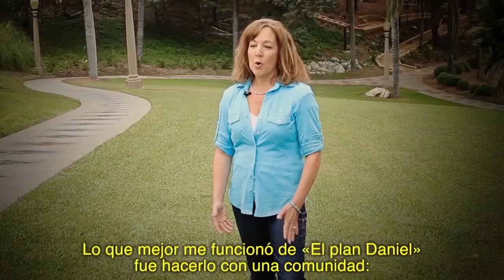El Plan Daniel - Testimonios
«El Plan Daniel: Cuarenta días hacia una vida más saludable», por Rick Warren, el Dr. Daniel Amen y el Dr. Mark Hyman, es un enfoque innovador para lograr un estilo de vida saludable, en el cual las personas mejoran juntas su calidad de vida al llevar al grado óptimo su salud, combinando aspectos clave como la fe, la alimentación, el ejercicio físico, el enfoque mental y las amistades. Dentro de estos cinco aspectos clave de la vida, se le ofrece al lector una multitud de recursos, así como los fundamentos para recuperar la salud. En última instancia, «El Plan Daniel» no tiene que ver con privaciones, sino con abundancia, y por eso este plan, al mismo tiempo que transforma a la persona, es sostenible a largo plazo. «El Plan Daniel» enseña formas sencillas de incorporar decisiones saludables a su estilo actual de vida, al mismo tiempo que le anima a confiar en el poder de Dios por medio de un conjunto de principios bíblicos. En él se anima al lector a llevar a cabo el plan con otra persona, o con un grupo, a fin de acelerar sus resultados y disfrutar de un sistema integrado de apoyo. Se le ofrece aplicaciones realistas y novedosas que son fáciles de llevar a la práctica y producen unos resultados tangibles.